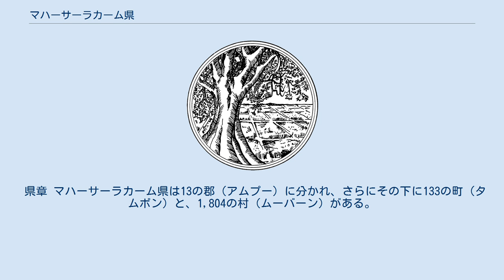マハーサーラカーム県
マハーサーラカーム（マハーサーラカームけん、タイ語: จังหวัดมหาสารคาม）はタイ王国・東北部にある県（チャンワット）の一つ。
カーラシン県、ローイエット県、スリン県、ブリーラム県、コーンケン県の一つ。
 マハーサーラカーム県はコーラート台地に位置する。
県中央部は大きく平地が広がり、田園地帯となっている。
一方で北部・東部には小さく丘陵地帯が広がる。
海抜はおおよそ130mから230m。
県の中央部を流れる川はチー川である。
 マハーサーラカーム県は1865年に現在の県庁所在地が、ローイエット県の衛星都市として建設されたことに始まる。
その際、ローイエット県の国主が自分のいとこをその地域の支配者として、9,000人を送り込み成立させた。
1868年にはローイエット県の国主の力を弱めるため、タイの中央政府はバンコクの飛び地として統治を行った。
マハーサーラカーム県は、マハーサーラカム大学を中心に発達していると言ってもいい。
役所もこの付近に集まっている。
近隣のコーンケン空港からは車で約2時間の距離にある。
 県章 マハーサーラカーム県は13の郡（アムプー）に分かれ、さらにその下に133の町（タムボン）と、1,804の村（ムーバーン）がある。